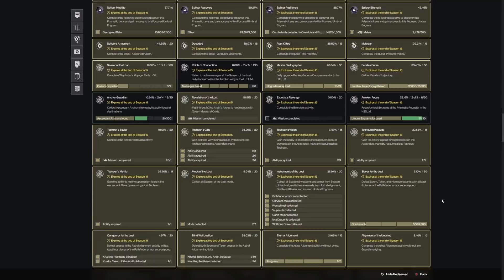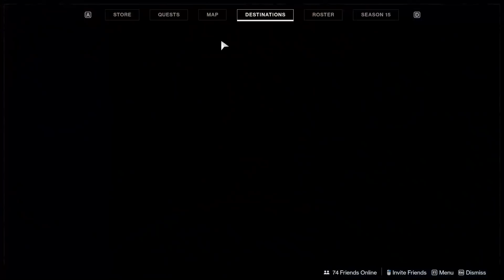Destiny 2: How to Prepare for The Witch Queen (Yes, Already)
The Witch Queen is a mere 2.5 months away.  And I know what you're thinking, "Datto, that's barely enough time to do anything! Why so late on the upload?"  You know what, that's my bad.